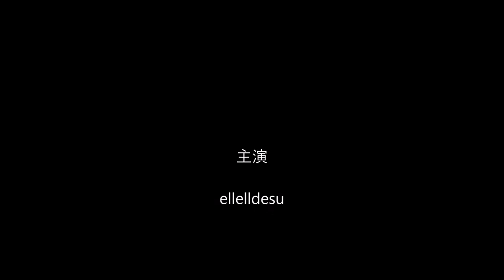kigurumi mask DOLLKII WB orange maid 04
マスク女装です。

オレンジ色を見るとファミレスのジョイフルを思い出します。
誰かファミレス少女を作ってくださいね。